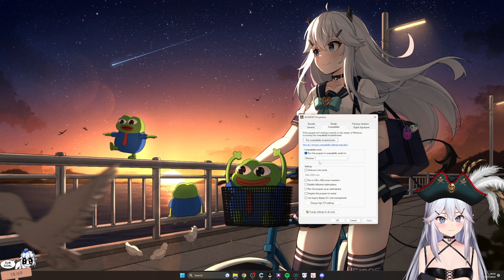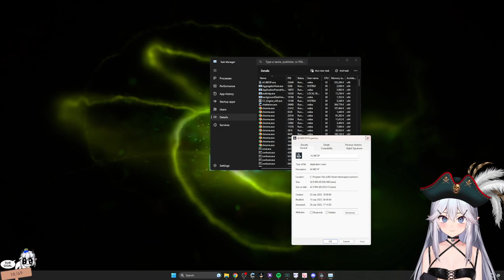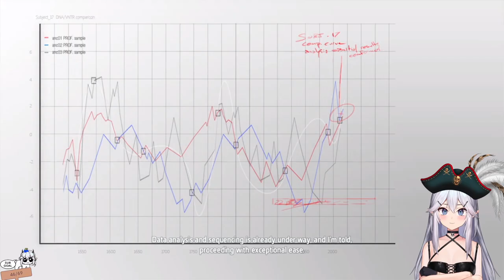[24.07.2023] Vei - Assassin's Creed IV: Black Flag [Part 2]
(stream was cut short because of internet provider issues)

0:00 Intro
11:11 Just Chatting
44:27 Assassin's Creed IV: Black Flag [Part 2]